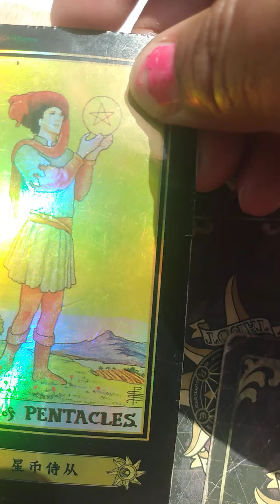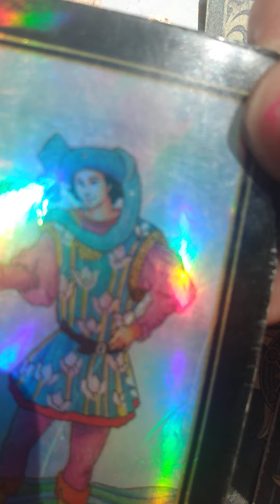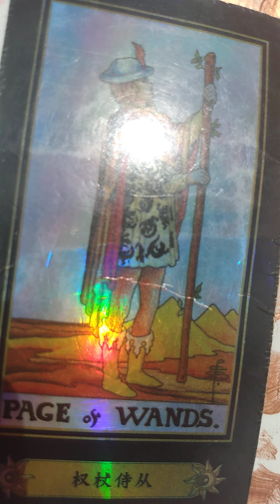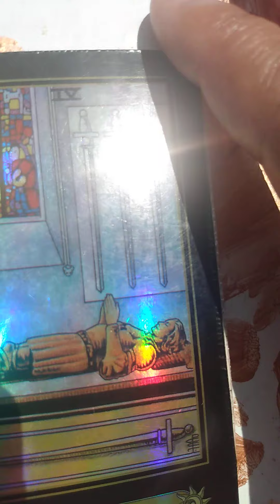ad Aries tarotreadinf